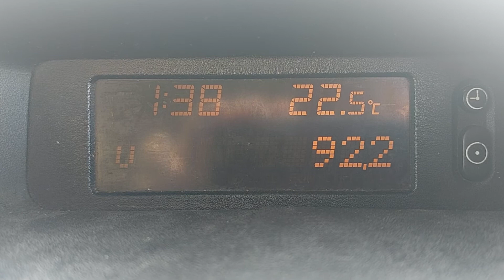[Tropo] FM DX - unID 92.2 MHz - received in Valpovo (26.08.2022.)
Not SRO 1, not R-TESANJ, checked via stream.

Receiver location: Valpovo (Croatia)
Receiver: Delco Electronics CDR 500
Antenna: Original antenna